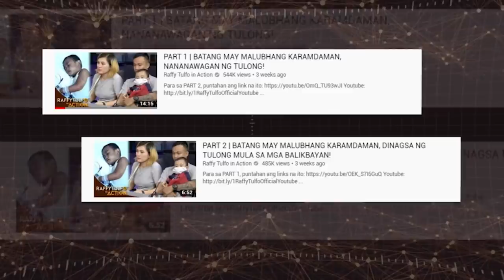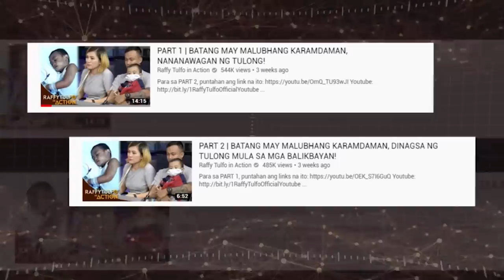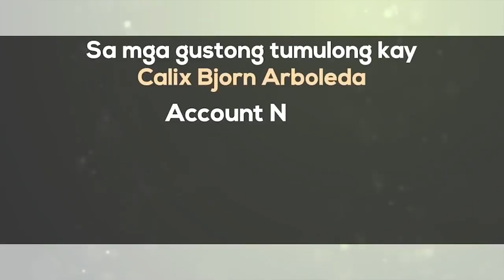PART 3 | $500 PASALUBONG NI IDOL MULA U.S. PARA SA BABY NA MAY MALUBHANG SAKIT!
Para sa PART 1, 2 at 4, puntahan ang mga links na ito: